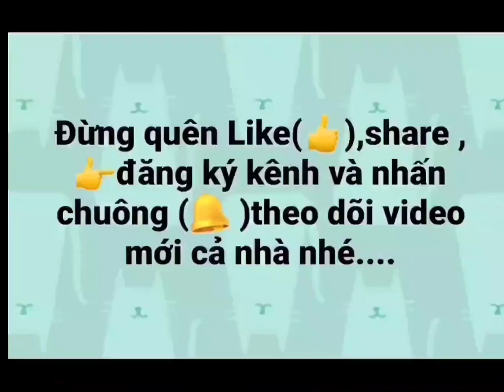🍁 Tóc nam chi tiết chia sẽ cùng đồng nghiệp // Tina Việt Đài-hair Salon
Kênh chia sẽ và học hỏi kinh nghiệm về tóc nam nữ- phun xăm thẩm mỹ-massga mặt-nối mi.v.v.